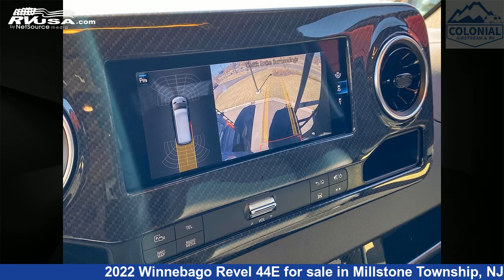Spectacular 2022 Winnebago Revel 44E Class B RV For Sale in Millstone Township, NJ | RVUSA.com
This 2022 Winnebago Revel 44E is a Class B RV. It is located in Millstone Township, NJ 08535 and is offered for sale by Colonial Airstream & RV. This New Winnebago Is 19' 7" in length and features a Intrepid/Blue/Silver Springs interior, sleeps 2, Spare Tire Kit, LP Detector, Water Heater, Awning, Smoke Detector, Auxiliary Battery, CO Detector, Skylight, External Shower, Stove Top Burner, and 21 gal fresh water capacity. This 2022 Winnebago Revel 44E is built on a Mercedes-Benz Sprinter 2500 chassis and is powered by a Mercedes-Benz engine.